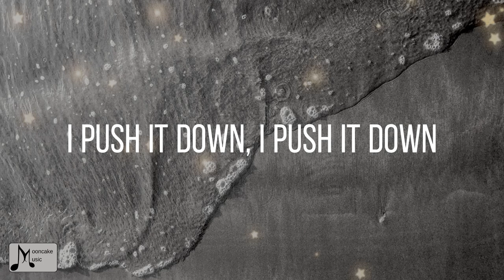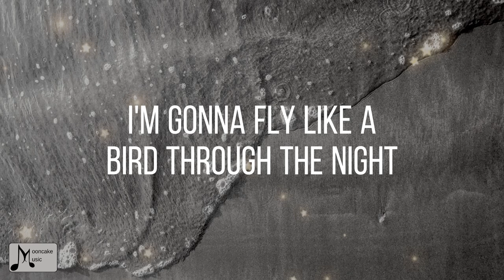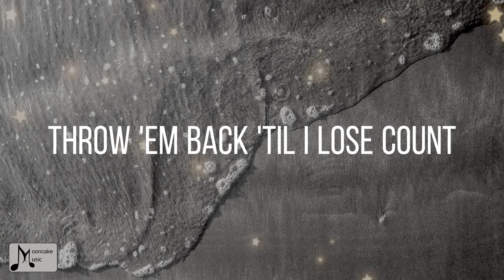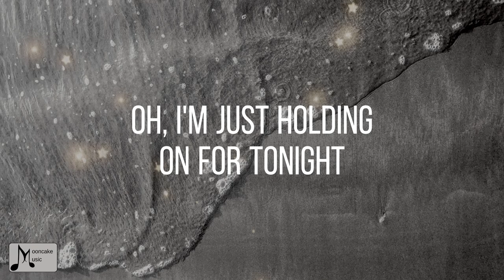Chandelier (Lyric Video) | Sia| Mooncake Music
🎵 Chandelier Lyrics

Songwriters: Jesse Shatkin / Sia Kate Furler